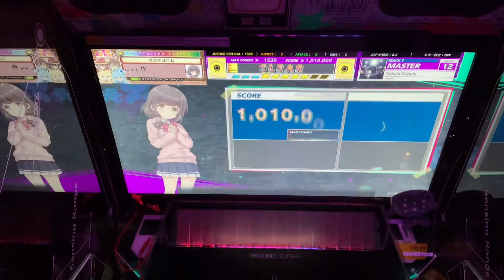【フリックは押せ！】Sakura Fubuki AJC 手元 【CHUNITHM PARADISE LOST】